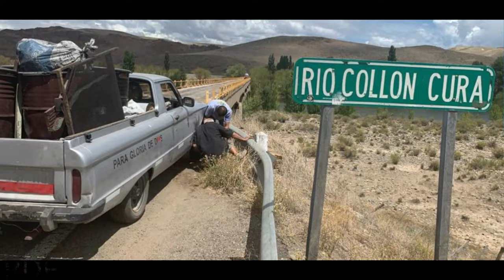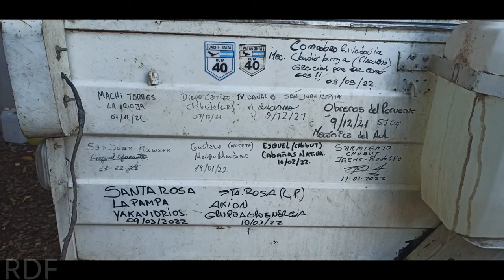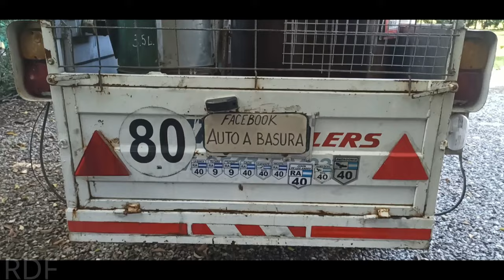Parte 2, ACCIDENTE del Auto a Basura, Llegará Al Final Del Viaje? Final del Viaje